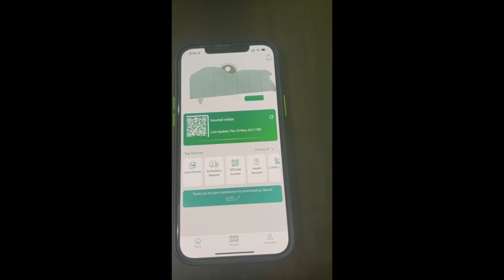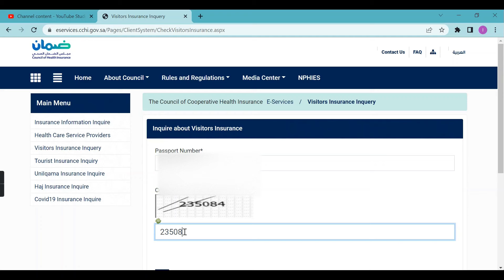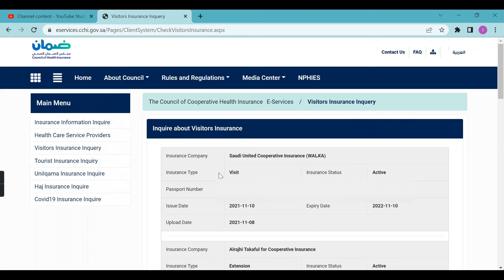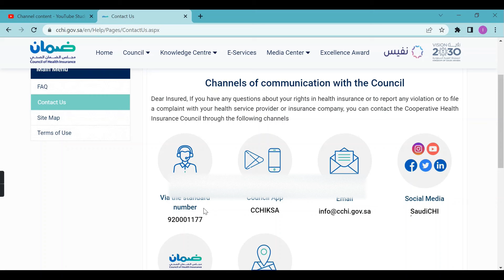How to fix Tawakkalna status medically uninsured visitor (family visit visa)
How to fix tawakkalna status medically uninsured visitor